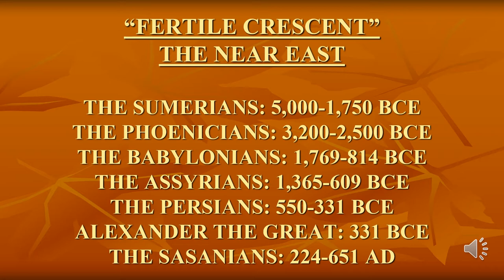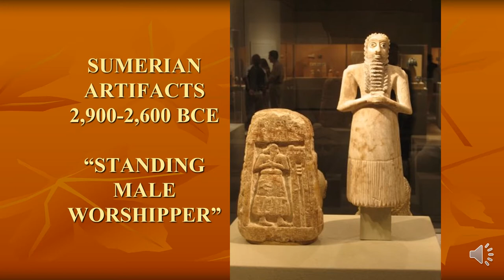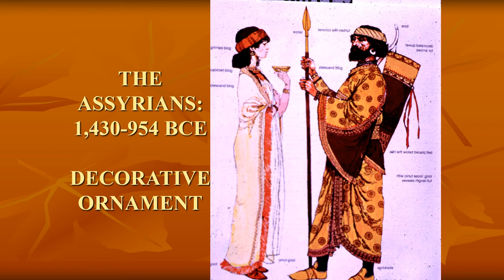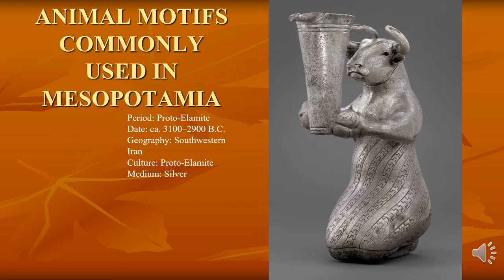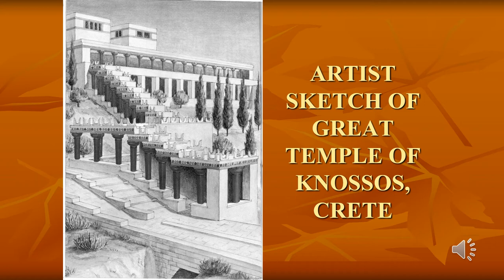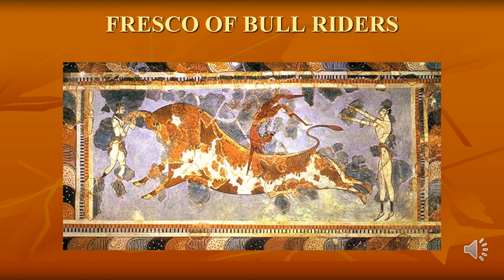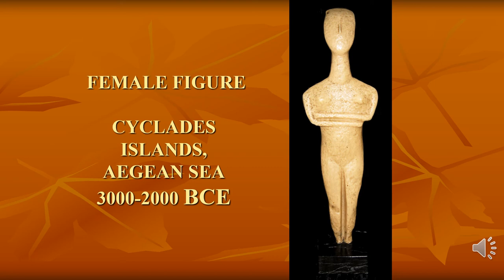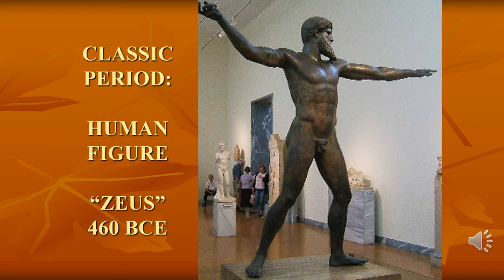Lecture 2 Ancient Middle East and Mediterranean Cultures Video